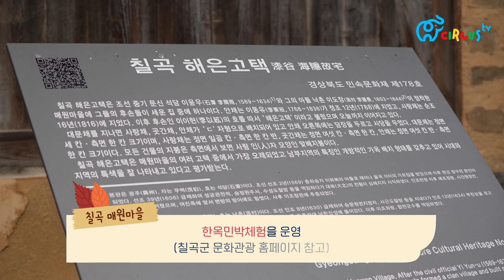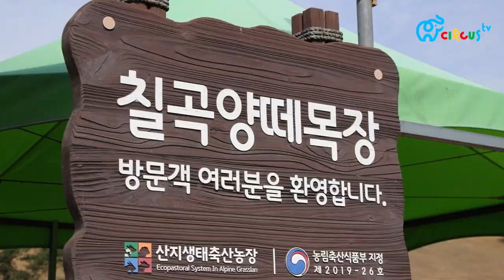[가을스토리in칠곡] 3부 힐링 여행! 푸르른 칠곡의 숨은 풍경 찾기｜매원마을, 동산재, 양떼목장 🍁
🎁우리 가족을 위한 건강한 선택, 서울커머스.

'가을밤, 감성 멜로디에 취해보는 시간'
🍁가을 스토리 in 칠곡 EP.03

📺매주 [수] 저녁 8시